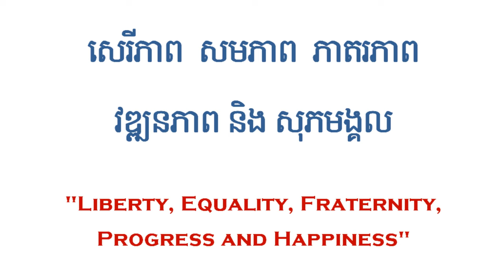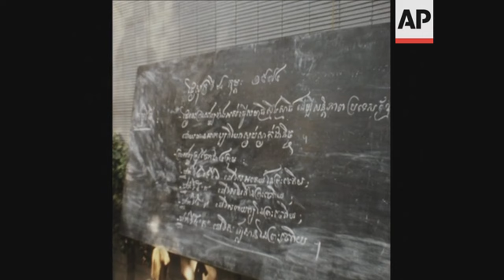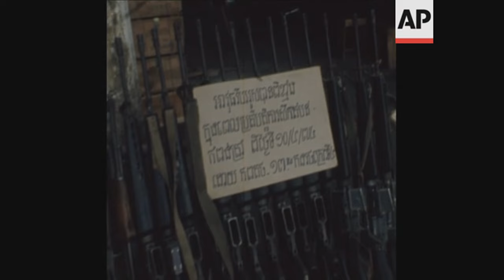khmer Republic, part 8. music សាធារណរដ្ឋខ្មែរ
CLEAR SOUND, Uploaded in HD, highest quality audio, 320kbps.
សាធារណរដ្ឋខ្មែរ  ,khmer republic